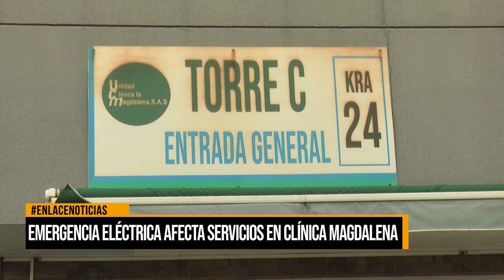Emergencia eléctrica afecta la Clínica La Magdalena y parte de la comuna 1 en Barrancabermeja